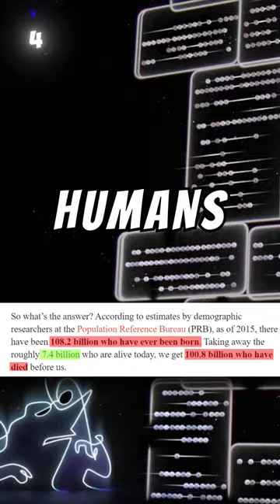Did You Notice These 5 Things In Soul